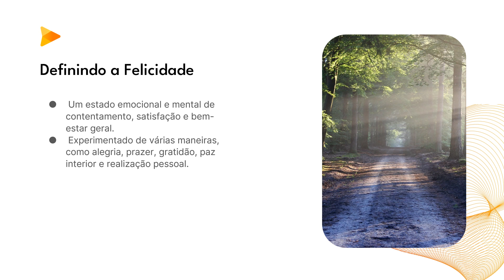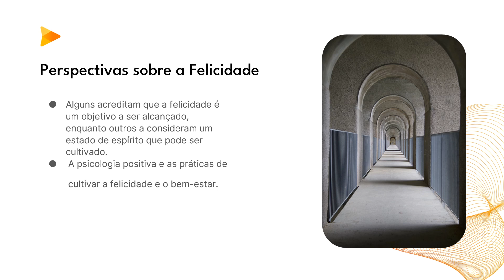Vídeo 26. Carlos 10 A Conceitos de felicidade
Carlos 10 A Conceitos de felicidade (MicroCurtas KinoCaparica 2023)